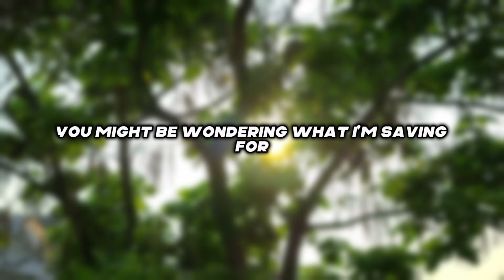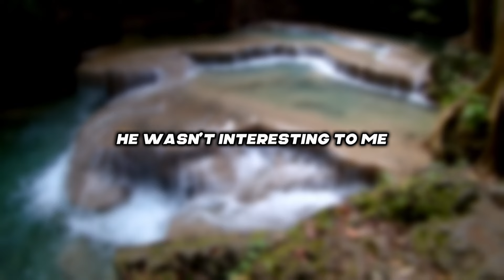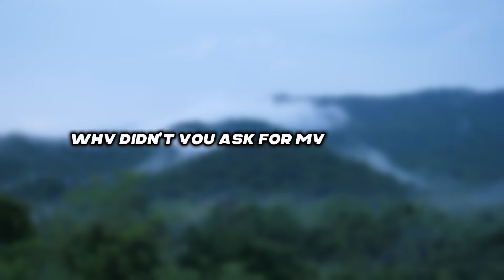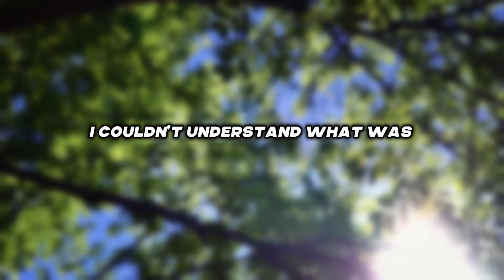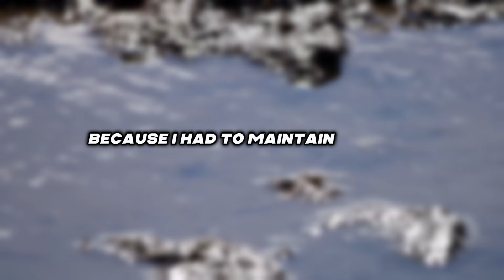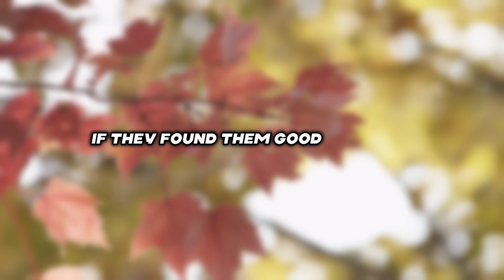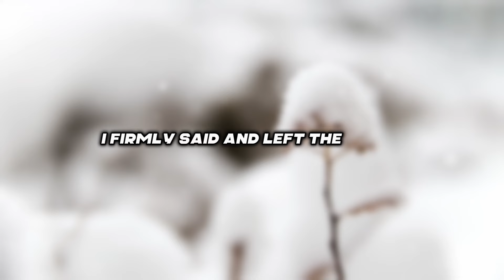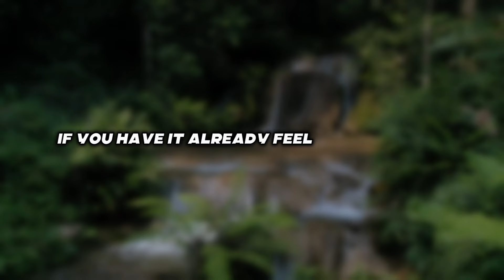My wife didn't want to take me to the water park on the weekend... I decided to follow her!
➡️ Presenting Today's Narrative: My wife didn't want to take me to the water park on the weekend... I decided to follow her!